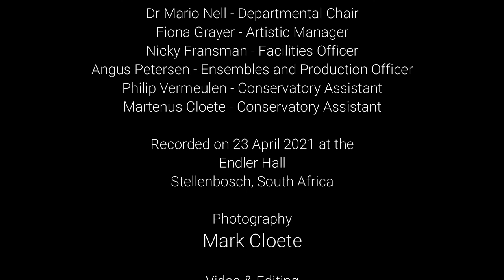SU String Ensemble performs Divertimento in D major K136 - W. A. Mozart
Divertimento in D major K136 - W. A. Mozart (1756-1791)

i. Allegro
ii. Andante
iii. Presto

SU STRING ENSEMBLE
Conducted by Jacobus de Jager

VIOLIN 1
Zoë Coetzee (concertmaster)
Björn Lawson
Caro Hill
Corne Beyers
Amber de Decker
Craig Williams *
Marelise Theron *
Bradley Martin *

VIOLIN 2
Dane Hayes
Heinrich van Huyssteen
Shareen Vermeulen
Carolyn Adams
Karla van Niekerk
Rowan Watkins
Lee Symons
Zabeth Pratt
Gretna Heynike *

VIOLA
Remi Ludick
Dawid Botes
Jessica Olivier
Janna Thomas *
Emile de Roubaix *

CELLO
Sunday Kelechi
Louise Loeb van Zuilenburg
Christine van Niekerk
Clara de la Guerre
Elma Mol
Hannah Quass
Janelle Janse van Rensburg

DOUBLE BASS
Milan Dowlath
Conroy Scott *

* indicates extra players

Stellenbosch University Music Department
Endler Concert Series

Dr Mario Nell, Departmental Chair
Fiona Grayer, Artistic Manager
Nicky Fransman, Facilities Officer
Angus Petersen, Ensembles and Production Officer

Konservatorium Assistants
Philip Vermeulen
Martenus Cloete

Photography
Mark Cloete

Sound
Manuel Jardine - Esman Sounds Productions

at the Endler Hall, Stellenbosch
by Riaan van Wyk
SmallConcerts